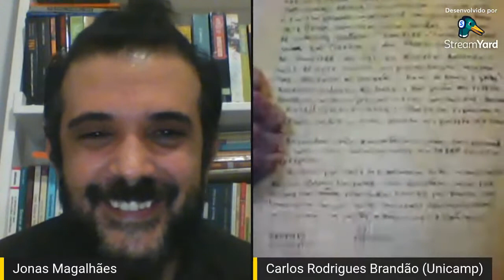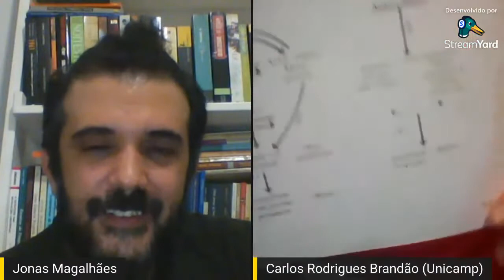Pedagogos Fundamentais da Educação Brasileira: Paulo Freire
A série "Pedagogos Fundamentais da Educação Brasileira" convida, ao longo do segundo semestre, pedagogas e pedagogos com reconhecida contribuição teórica e política para uma conversa sobre suas trajetórias pessoais, profissionais e acadêmicas.

Pedagogos Fundamentais da Educação Brasileira é uma iniciativa do projeto de extensão Pedagogia, Pedagogos e Saberes Pedagógicos, vinculado ao Programa Desenvolvimento e Educação Theotonio dos Santos da UERJ.

Esta edição foi ao ar em 07/12, com a participação de Jonas Magalhães e Carlos Rodrigues Brandão.